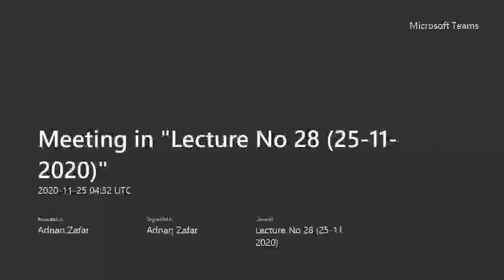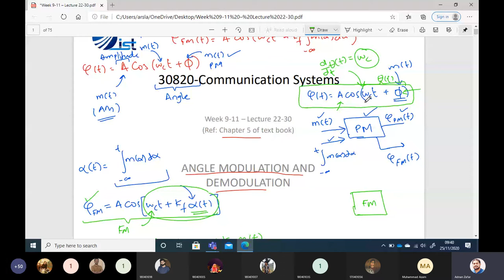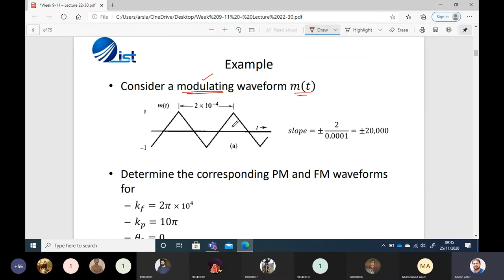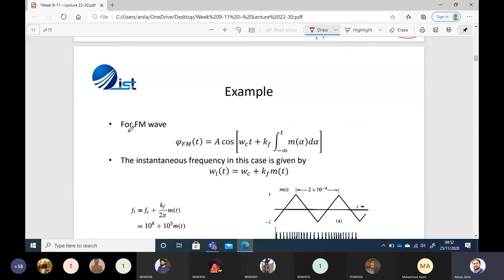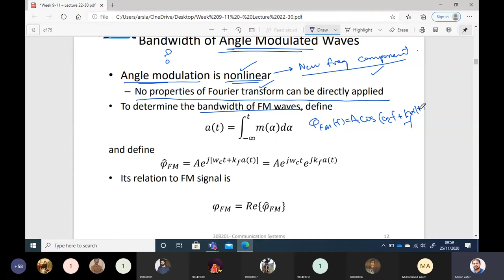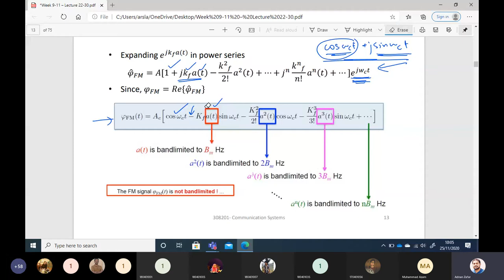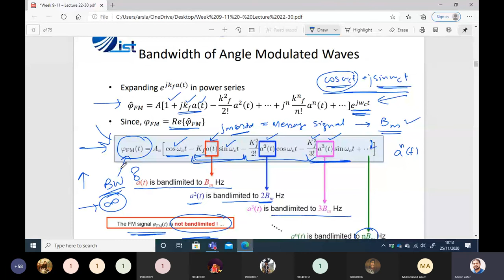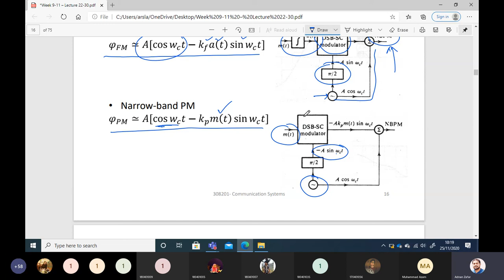Narrow Band FM | NBFM Generation | NBFM vs AM | Communication Systems - Lecture No 28